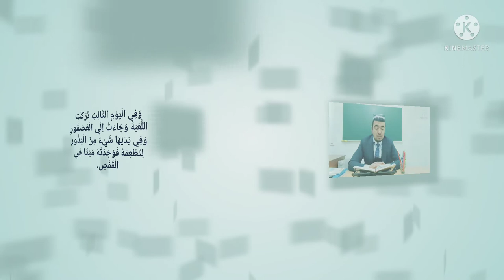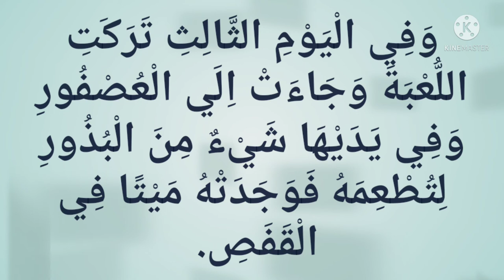MARYAMNING CHUMCHUG'I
✅ MABDAUL QIROAT 2-kitob,   13-dars

✅ عصْفُورُ مَرْيَمَ